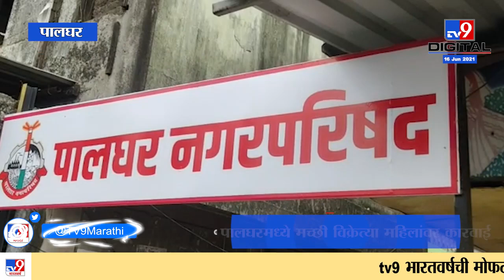Palghar | मच्छी विक्रेत्या महिलांवर कारवाईच्या विरोधात नगरपरिषद कार्यालयावर महिलांचा धडक मोर्चा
Credit: Regional | Tejaswini/Producer | Raj/Editor